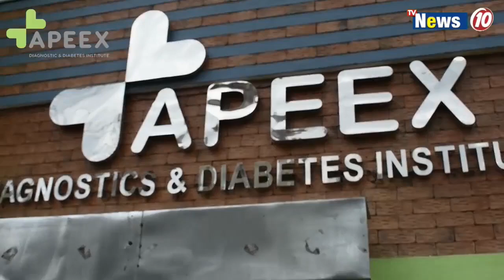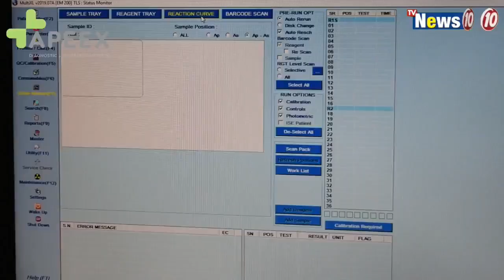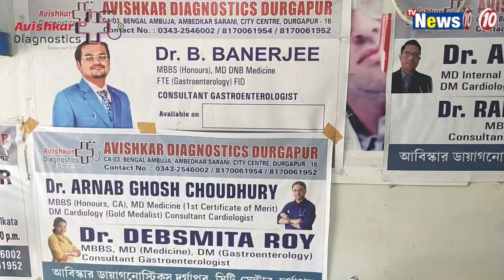ফের চালু হলো ভেসেল পরিষেবা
ফের চালু হলো ভেসেল পরিষেবা  ||  Vessel service started again in South 24 Parganas .